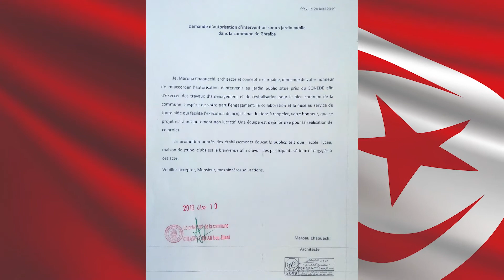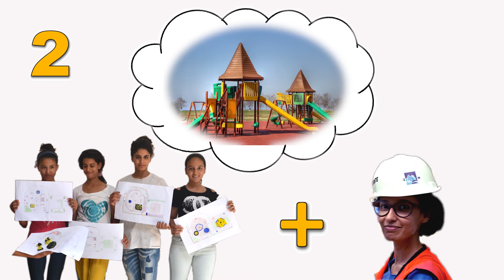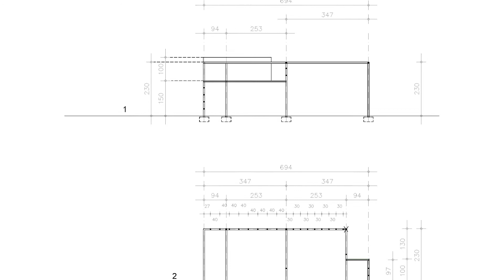AMA: Projekt PlayGhraiba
Academy of Young Architects (AMA) and Medden City presents: "Project PlayGhraiba".

Created by: Grace Matu, Maroua Chaouechi, Witek Hebanowski, Lude Reno
Narrated by: Maroua Chaouechi
Editing: Grace Matu
Camera: Maha Douss

Production: Other Space Foundation,
Project coordination: Polina Vietrova
The project is co-financed by the Warsaw City Hall